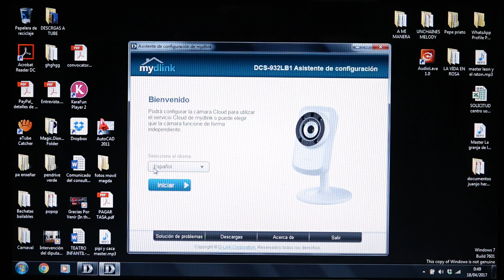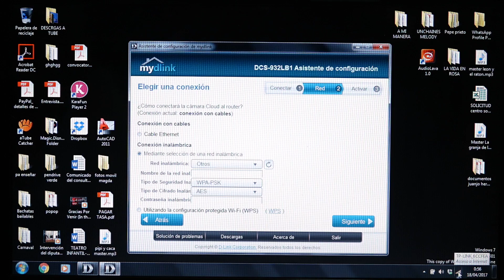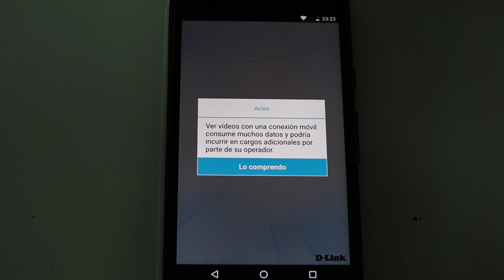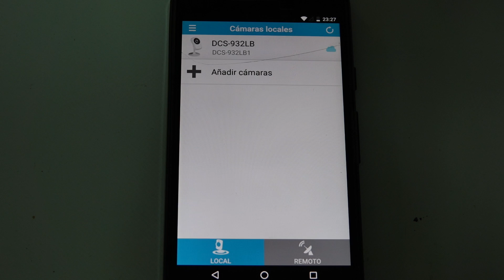Camara D-Link DCS 932L Español Review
Review en español de la cámara D-Link DCS-932L con vision nocturna vendida en amazon.es. Instalación paso a paso de software y conexión al teléfono móvil.